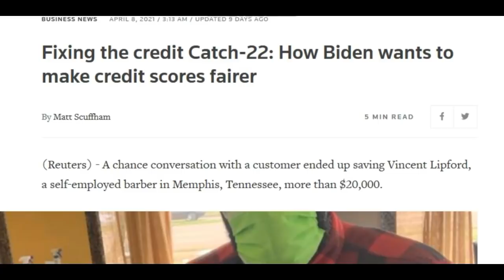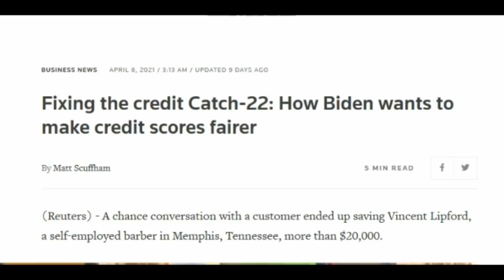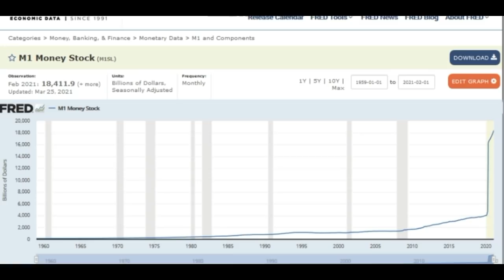BIDEN ADMIN TARGETS CREDIT SCORE SYSTEM, SUBPRIME AUTO LOAN DISASTER, LENDING STANDARDS CHANGING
The current administration is looking to make major transformations to the credit score and lending systems which could heavily affect loans, especially subprime auto loans.
🛑 Send support or other mail to me here:
Jayson Jaws

Come back again for the latest economic / financial news, U.S. economy, global economy featuring several reports each week discussing: the stock market, money matters, financial news, housing market report, economic collapse, recession watch, unfolding financial crisis, preparing for the next economic decline, debt crisis, bank crisis, market crash, investing, and much more.